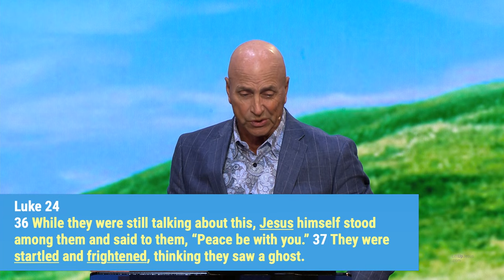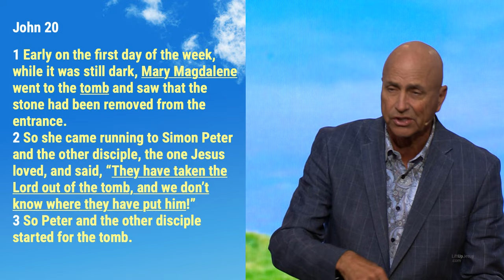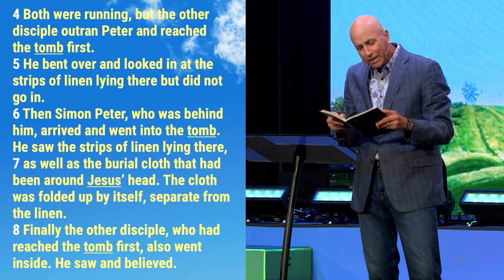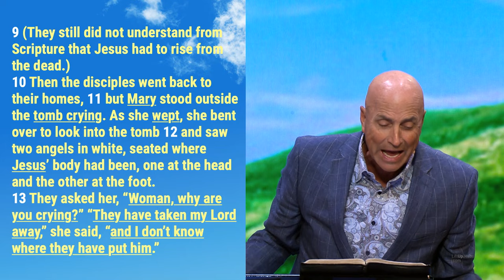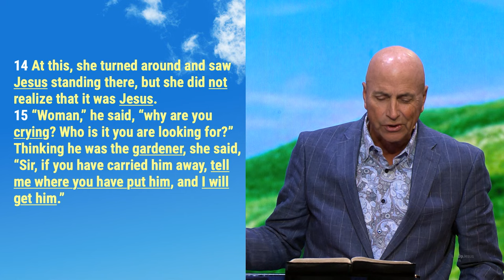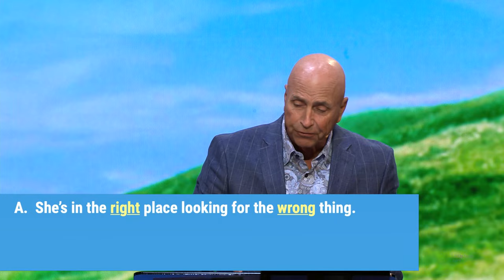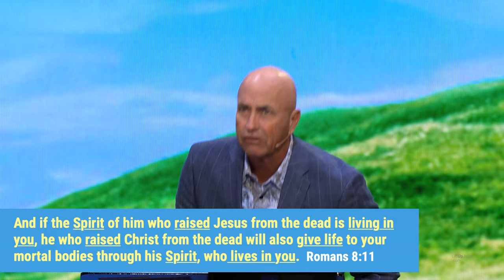Undefeated | Easter at Shepherd (2024)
About: In everything we do at Shepherd, we seek to lift up Jesus that the world might believe (John 3:14-15 and John 12:32). We want to come alongside you in your journey with God, so that as you are saved in Christ and become strong in Christ, you can serve Christ and share Him with others!